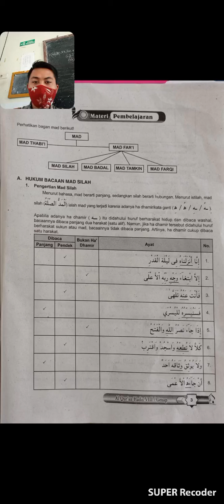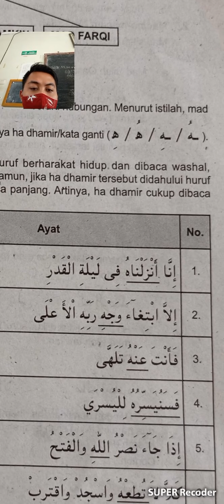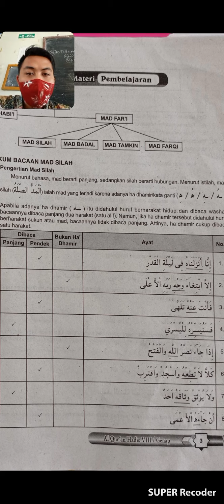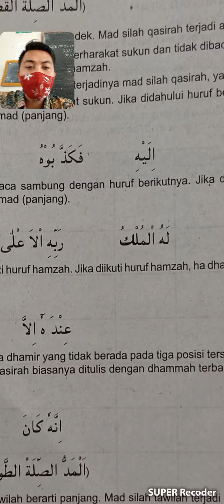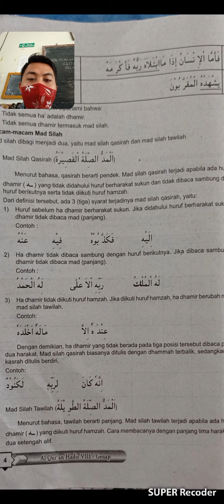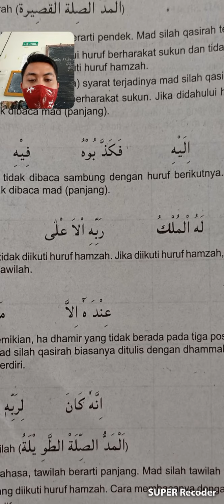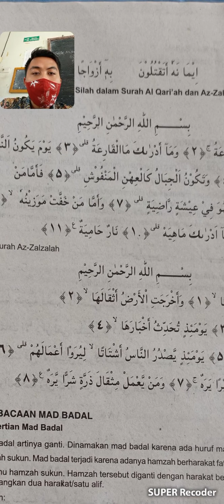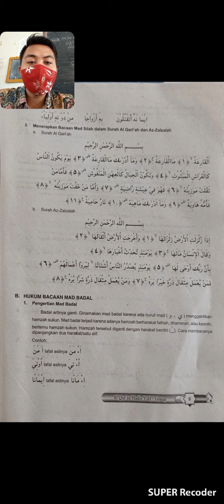PJJ kelas VIII "Mad Shilah Qosirah dan Tawilah"